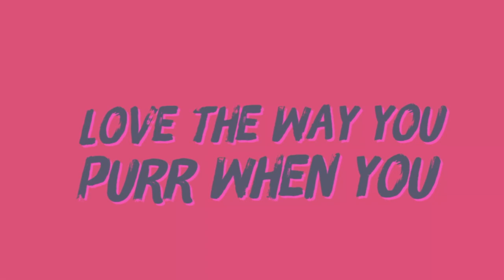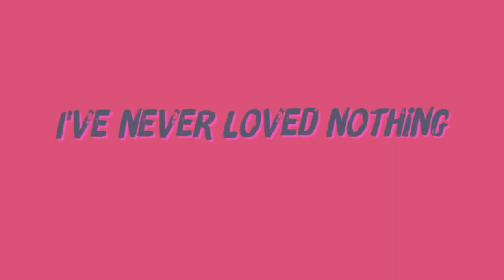Keenan The First - Pennie's Song (Official Lyric Video)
Keenan The First - Pennie's Song

Pennie’s song is an admission of love. It captures her playful, curious nature and expresses the heartwarming sensation of bonding with a pesky creature.

Produced by Keenan The First
Written by Keenan The First
Performed by Keenan The First
Mixed & Mastered by Aditya Kurniawan